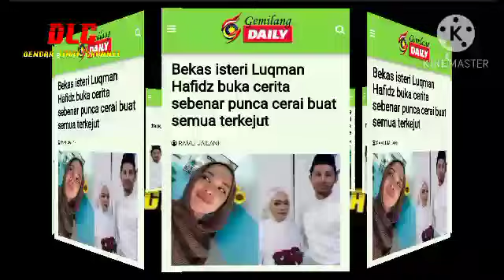Akhirnya Isteri Luqman Hafidz dedah punca cerai yang sebenar buat ramai terkajut?